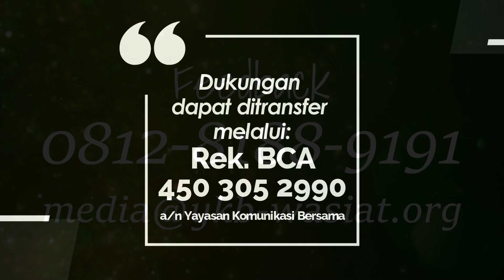TEENS FOR CHRIST 1072 - AKU TAU SIAPA ENGKAU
Renungan Remaja “Teens For Christ” untuk hari Kamis, 4 April 2024
Berjudul : Aku Tahu Siapa Engkau
Didasarkan pada : Markus 1:21-28
Dibawakan oleh : Sdr. Christian Samuel (Kader GKI)